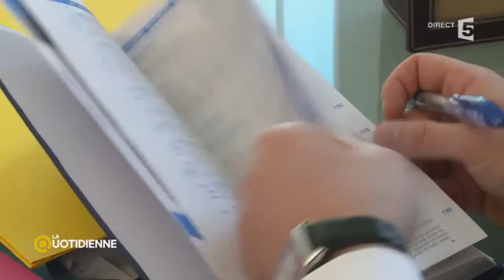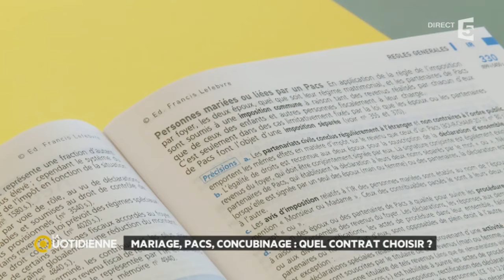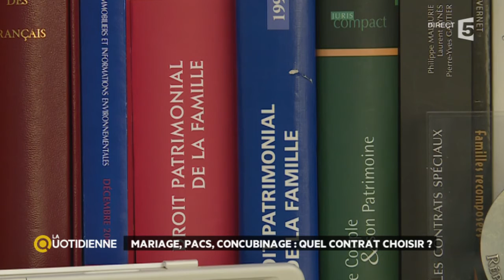Mariage, Pacs, concubinage, quel contrat choisir ? 2/2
Pacs, mariage ou concubinage, cela a forcément des conséquences, mais lorsqu'il y a séparation ou décès, comment ça se passe ? Réponse dans notre reportage.